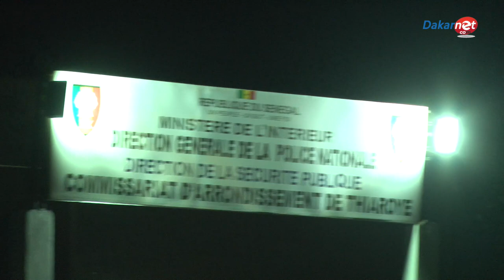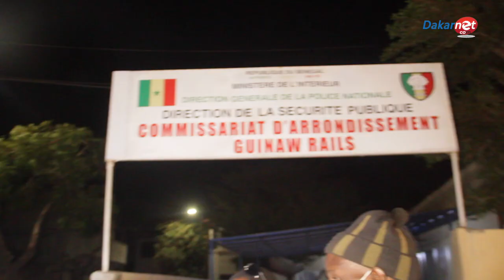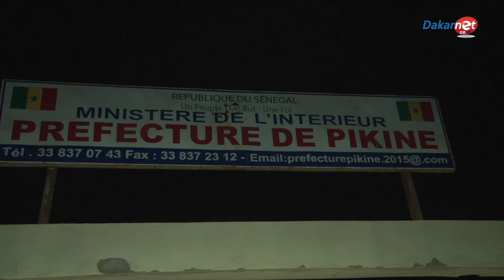Couvre-feu: Le Préfet de Pikine sillonne les zones à tension